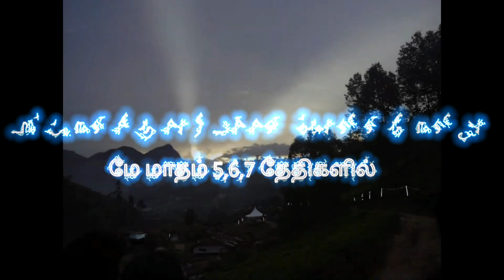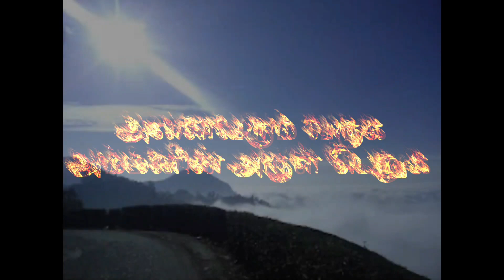எல்லப்பெட்டி வெஸ்ட் டிவிஷன் மாரியம்மன் கோவில் திருவிழா மே மாதம் 5,6,7 தேதிகளில்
வரும் மே மாதம் 5 6 7 தேதிகளில் எல்லப்பெட்டி எஸ்டேட் வெஸ்ட் டிவிஷனில் வைத்து நடைபெறும் ஸ்ரீ மாரியம்மன் கோவில் திருவிழா நடைபெற உள்ளது...
தீச்சட்டி, முளைப்பாரி ஊர்வலம், அன்னதானம் , மேலும் சிறப்பு பூஜைகள் செய்து நடைபெறுகிறது எனவே அனைவரும் வந்து அம்மன் ஆசி பெறுமாறு கேட்டுக்கொள்கிறோம்.